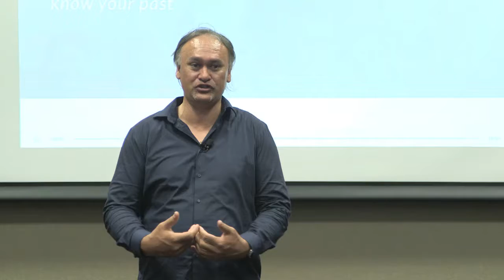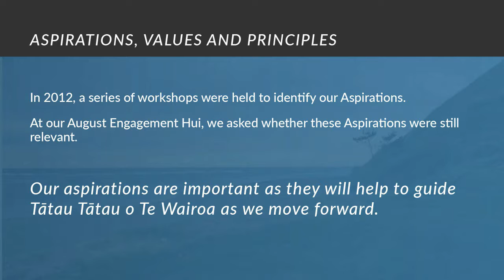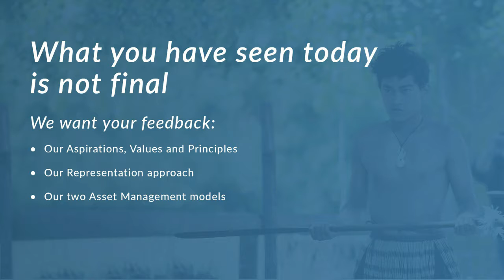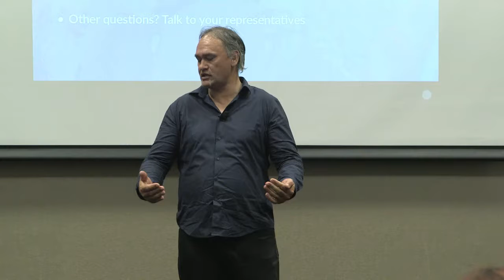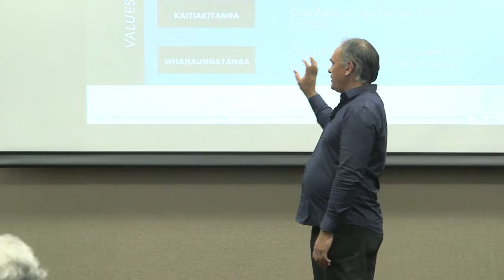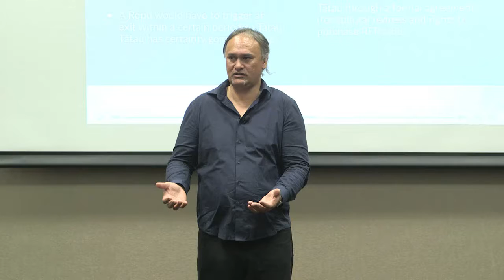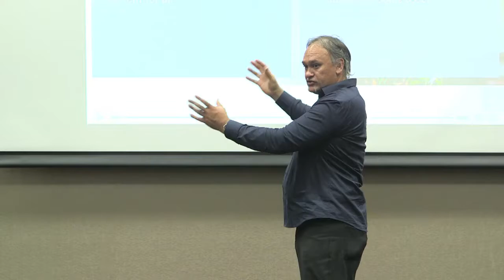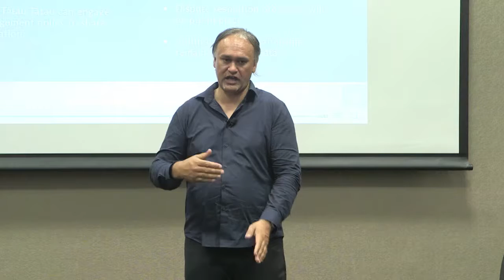Rotorua Engagement Hui - November 2017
Catch up on our Rotorua Engagement Hui from November here with your feedback for how you want us to proceed from 2018 onwards. Mauri ora!